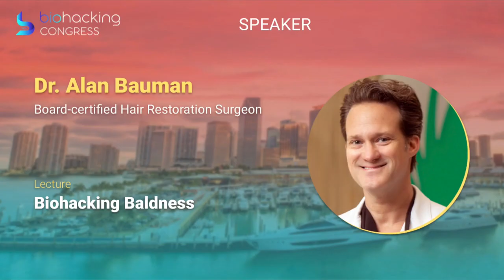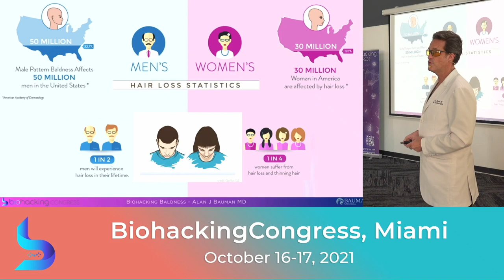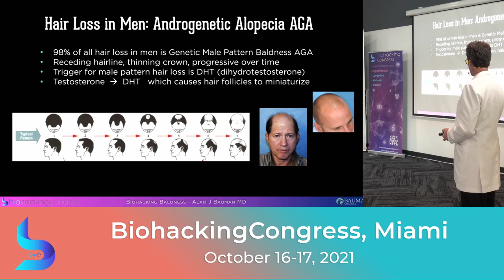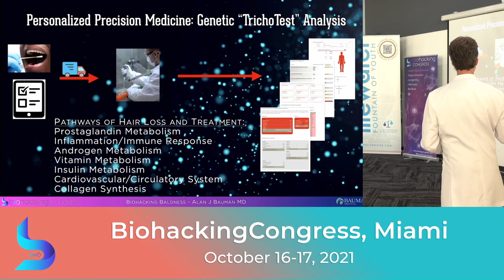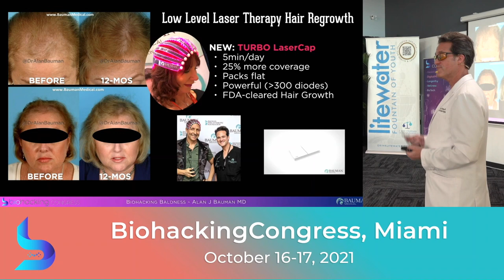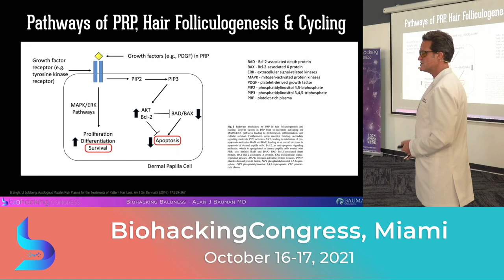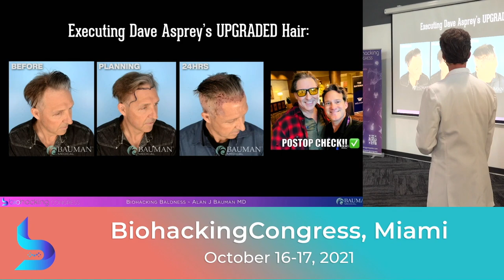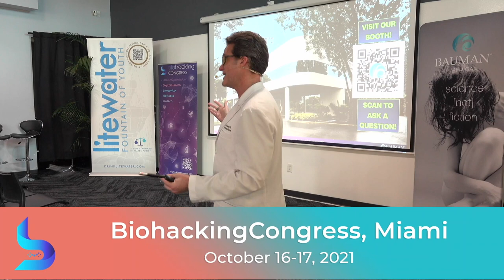Dr. Bauman presents at Miami Biohacking Congress 2021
This presentation on “Biohacking Baldness” was given by Board-certified hair restoration physician Dr. Alan J. Bauman at the Biohacking Congress in Miami on October 16, 2021. In this presentation, Dr. Bauman discusses the causes for hair loss in both men and women, and the latest hair restoration treatments and state-of-the-art FUE hair transplants available today.